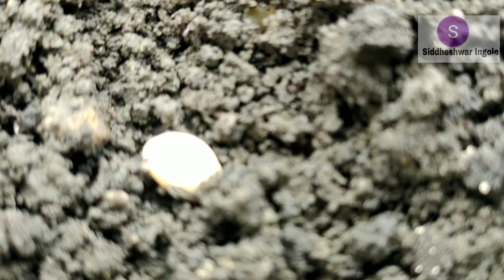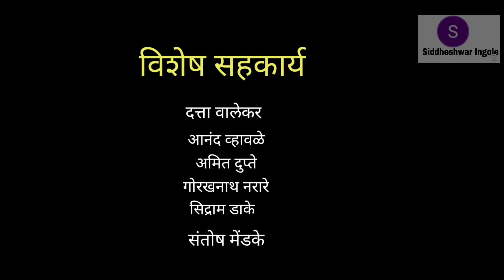पेरणी कविता |perani song |पेरणीचं गाणे sidheshwar ingole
पेरणीपेरणी कविताperani song, पेरणी गाणे sidheshwar ingole

Lyrics - siddheshwar Ingole